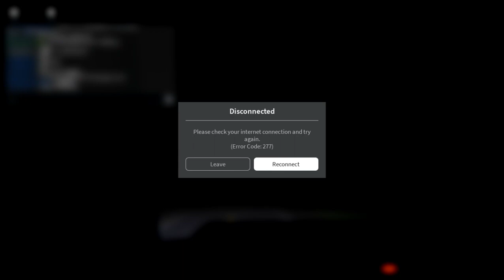Twisted (BETA) (Roblox) Part 187 (257 MPH, EF4 Tornado & 250 MPH, EFU Tornado)